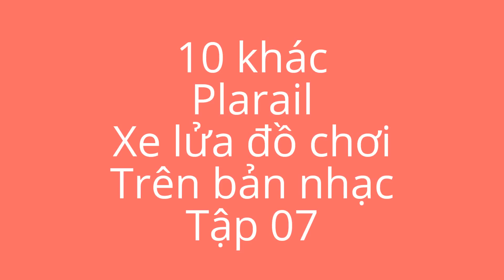Đồ chơi trẻ em: 10 khác Plarail Xe lửa đồ chơi Trên bản nhạc Tập 07 (03758 vn)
10 khác Plarail Xe lửa đồ chơi Trên bản nhạc Tập 07
10 different Plarail train on tracks episode 07

0系新幹線,
200系東北新幹線,
100系新幹線,
300系新幹線のぞみ,
目玉おやじ列車 キハ40系,
103系 大阪環状線,
201系中央線 ドア開閉通勤電車,
E233系 京葉線,
横須賀線113系,
京急600形電車,